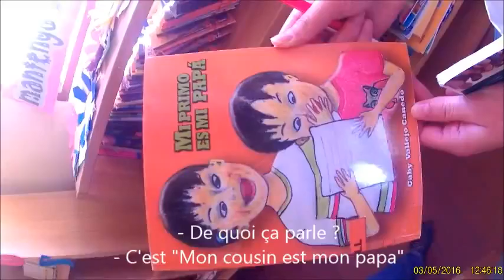Conseil de lecture de Gloria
Mi Primo es mi Papa - Gaby Vallejos